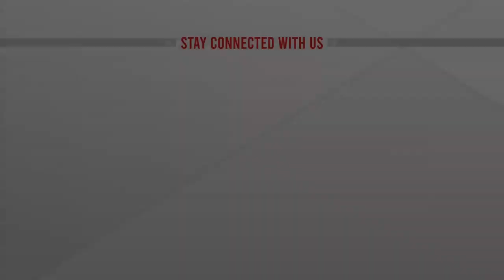খালেদার জিয়ার আবেদন স্বরাষ্ট্র মন্ত্রণালয়ে পাঠানো হয়েছে: আইনমন্ত্রী